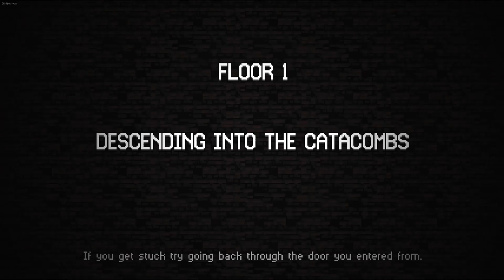Catacomb kids: tinkering with a grumble tank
Sorry I haven't uploaded for so long, decided to come back to it and record a couple runs of catacomb kids. Let me know how you feel about the audio quality and mixing. It is something I am working on and will get better at in the future. Enjoy the Catacomb kids gameplay, had a great fight with the grumble tank bossfight and a decent daily.